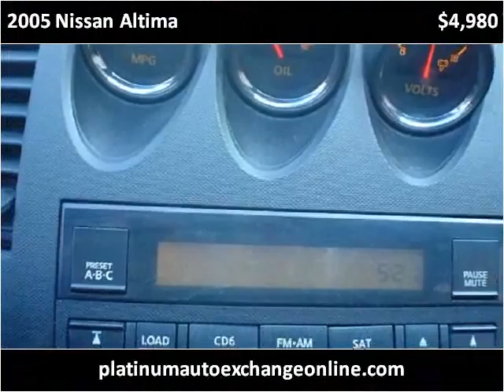2005 Nissan Altima Used Cars Mount Prospect IL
This 2005 Nissan Altima is available from Platinum Auto Exchange.